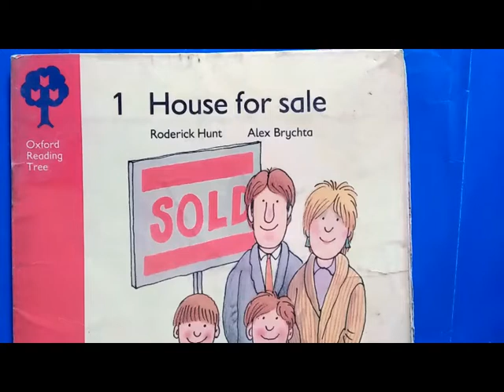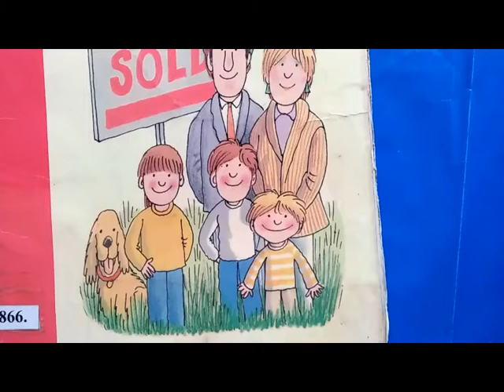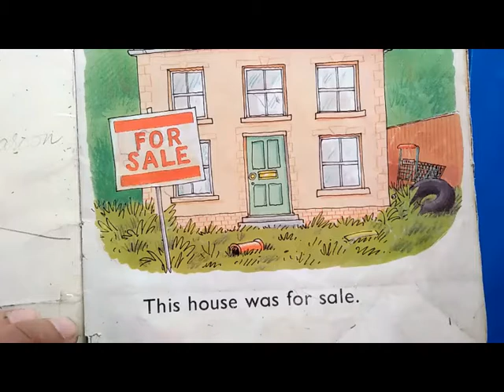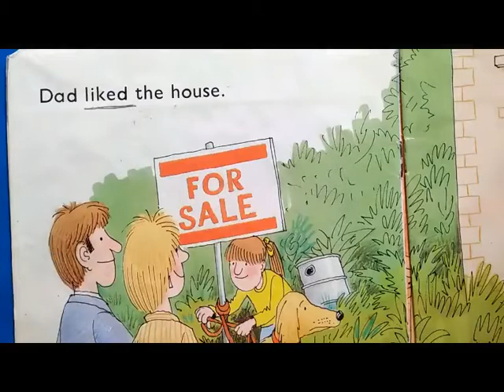Class: One, Subject: ORT (Miss Saima), Lecture # 1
Please Note Dairy Work of All Subjects:
1 . Maths : Write & learn ones + tens
2 . Urdu : lesson no 3 , our Prophet Hazrat Muhammad ( SAW )
Reading : 1st two lines
Write dictation words + Q/A + جوڑ ، توڑ
3 . Vocabulary : read & write vocabulary of ( a ) 1-10 words + make sentences
4 . O.R.T : Reading of House for sale (1-4) lines
5 . Islamiyat : 1st & 2nd kalma
6 . English : reading 1st three lines of the ugly duckling
 dictation words + Q/A no 1, 2
7 . Science : living things , reading of 1 to 5 lines